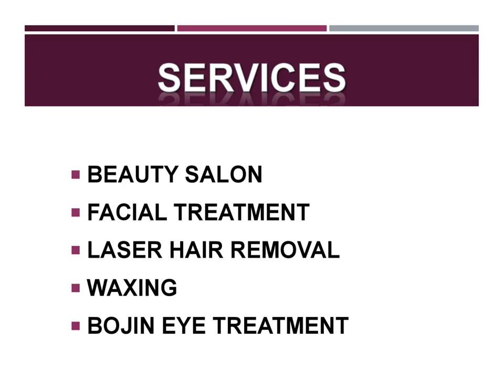Best Waxing in Little India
Looking for the best Waxing in Little India? Then visit KS Parkside Beauty, a friendly and rejuvenating beauty salon nestled in the vibrant Bugis area of Singapore. They specialize in providing a range of top-quality services to enhance your natural beauty and promote overall well-being. Their offerings include facial treatments, laser hair removal, waxing, and Bojin Eye Treatment.